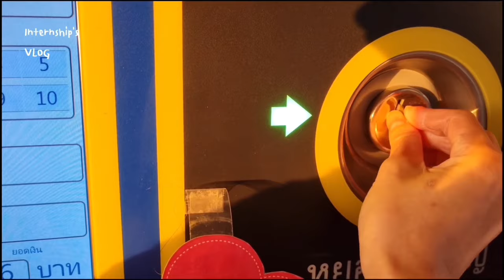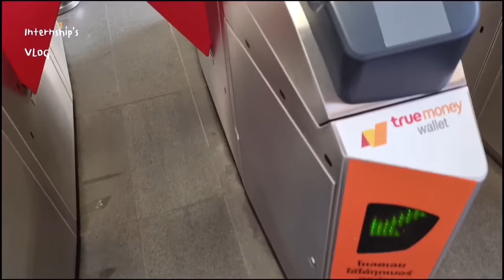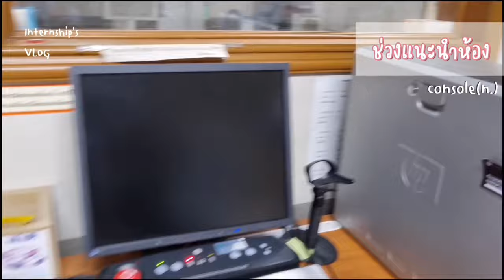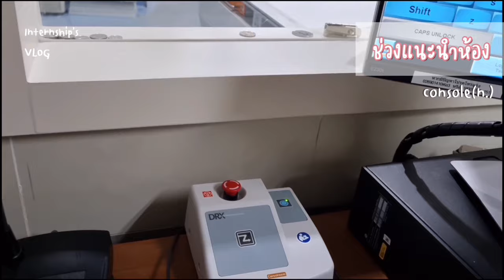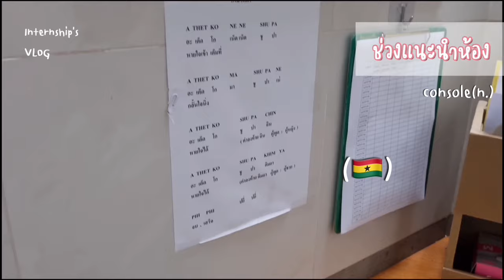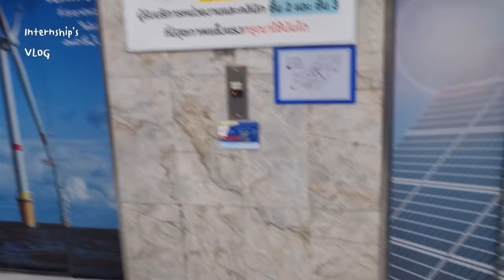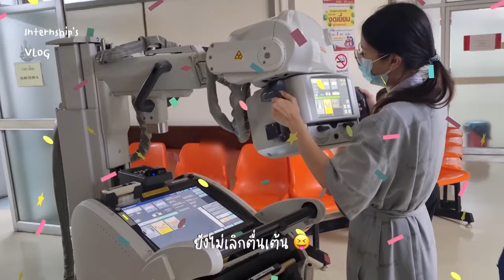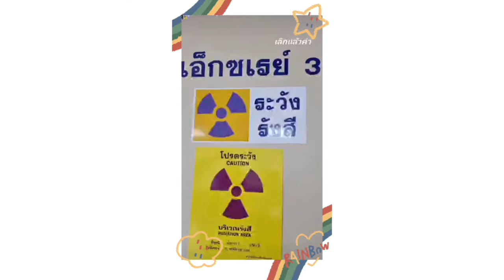𝘐𝘯𝘵𝘦𝘳𝘯𝘴𝘩𝘪𝘱 𝘷𝘭𝘰𝘨 :𝘛𝘢𝘬𝘴𝘪𝘯 𝘏𝘰𝘴𝘱𝘪𝘵𝘢𝘭 𝘌𝘱.1 ไปฝึกงานเป็นนักรังสีเทคนิคที่โรงพยาบาลตากสินกัน! ☢️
ทุกคนคะมีนได้ไปฝึกงานแล้วน้า เย่!~
หลุดจากวงจรการเรียนออนไลน์มาได้สักแปปนึงน้ำตาจะไหล
ในที่สุดก็ได้ลงคลิปสักทีค่ะ 🥰
วันนี้จะพาทุกคนไปฝึกงานเป็นนักรังสีเทคนิคที่โรงพยาบาลตากสินกัน พาทัวร์แผนกเอกซเรย์ทั่วไปในโรงพยาบาลตากสิน แล้วก็จะพาทุกคนไปเดินพอร์ทเอกซเรย์กัน พอร์ทเอกซเรย์มันคืออะไรทุกคนต้องรอติดตามนะคะ💖